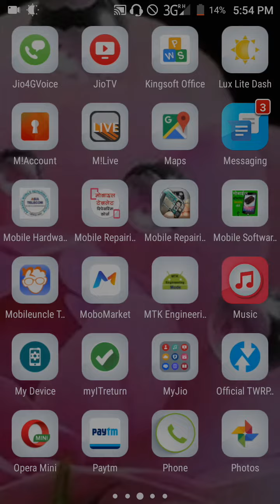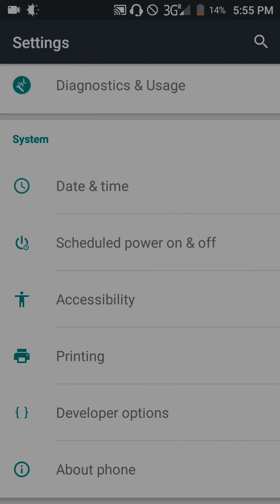how to become a developer in android in Hindi